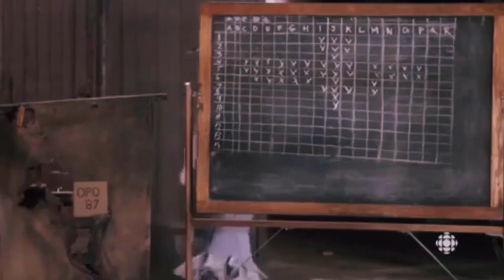William Murdoch & Julia Ogden- Young & Beautiful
A sorta point of view of Julia, wondering if William will still keep loving her, as the years go by. Enjoy.